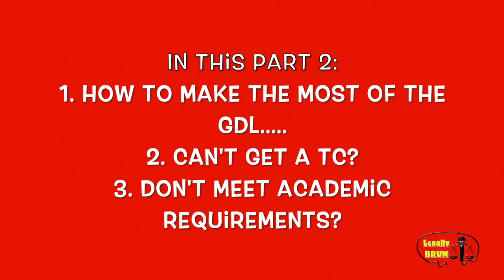SE1EP9: Sarah Oakes, Head of Law at BPP - GDL, Training Contracts, Academics (P2/2)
In this video we discuss with Sarah what to do if you are struggling to secure a training contract whilst completing either your GDL or LPC. We also discuss what to do if you haven't quite met the minimum academic requirements for a training contract and how you can make the most of opportunities.